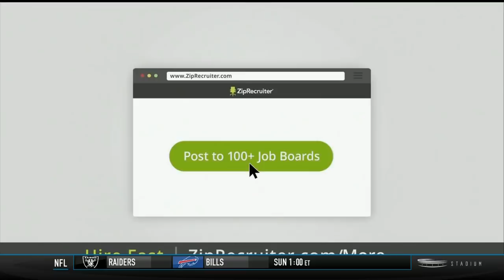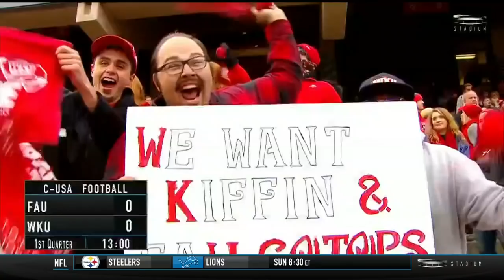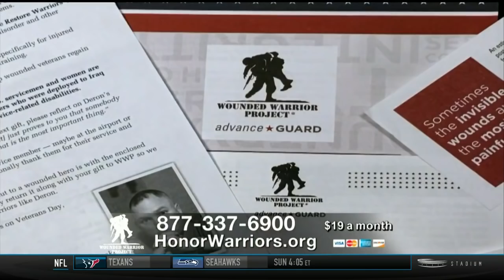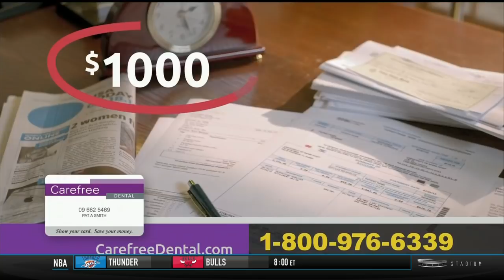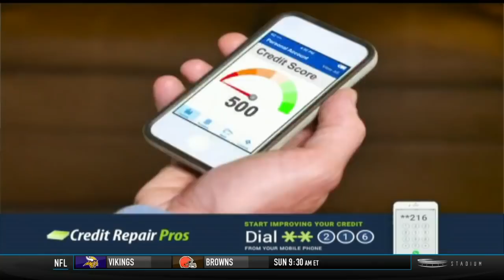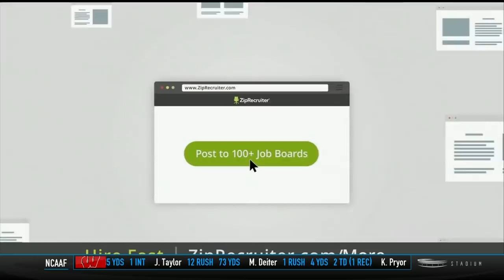FAU v Western Kentucky